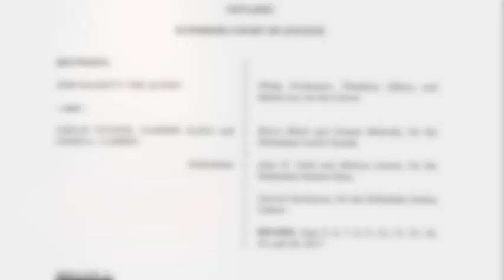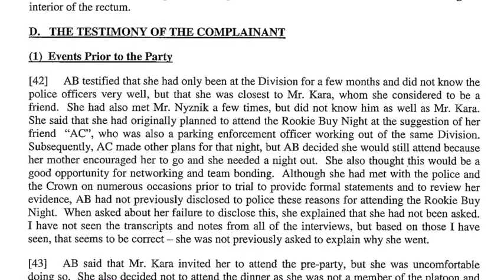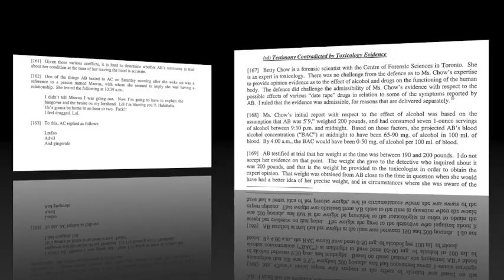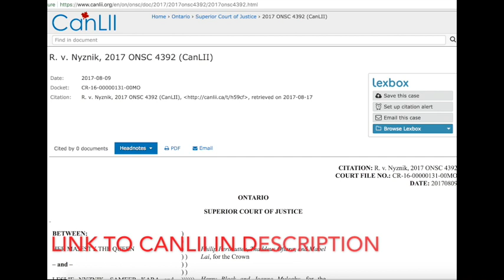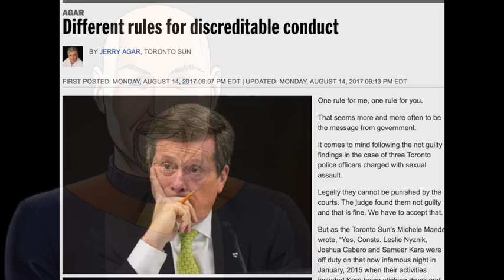Shitposting is the new News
R. v. Nyznik, 2017 ONSC 4392 (CanLII) Justice Anne Molloy's decision